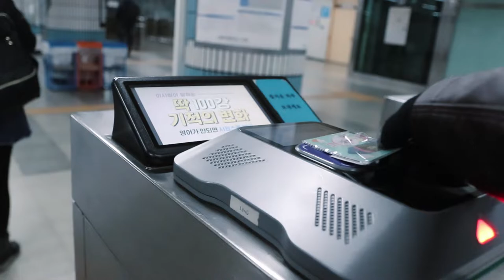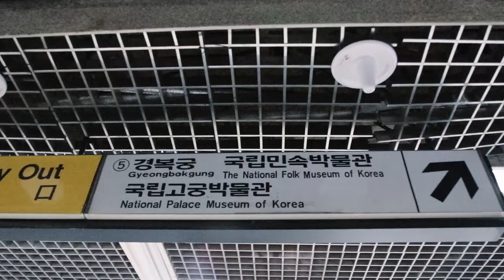Gyeongbokgung Palace | Changing of the Royal Guards | Hanbok Experience (Korea Day 2)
This video features our Gyeongbokgung Palace tour during our second day in Korea. For a full palace experience, we watched the changing of the royal guards ceremony and wore hanbok (traditional Korean costume). We even portrayed Korean series roles as you can see in the first part of this video. We decided not to dub, because it's too corny. :D